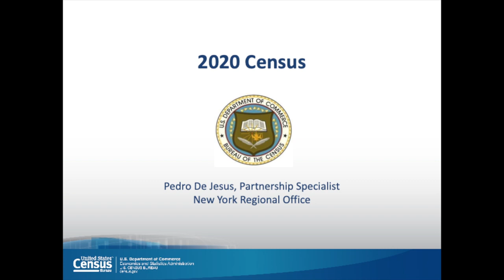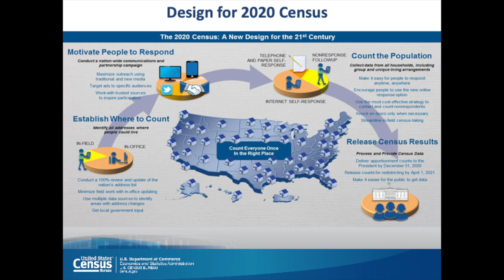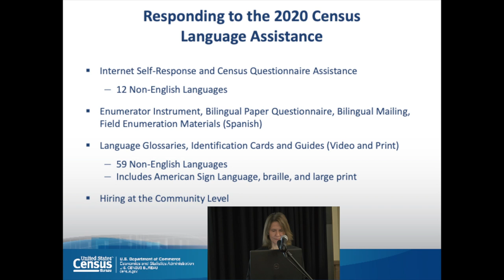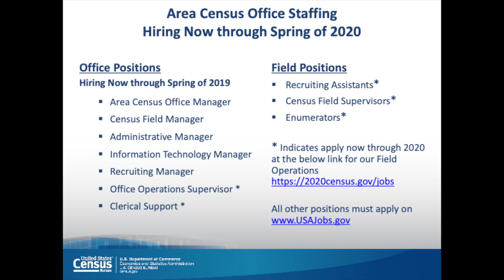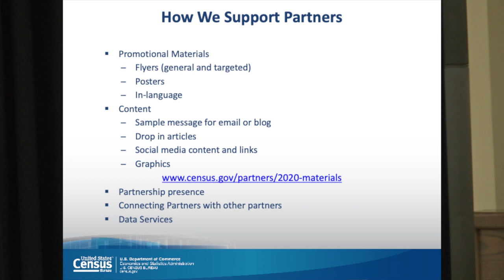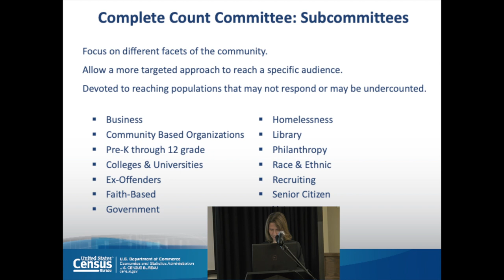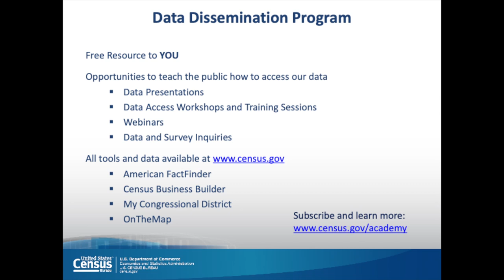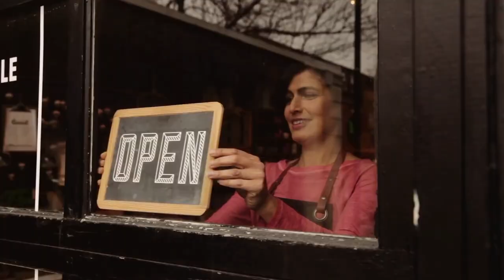United States Census 2020 Campaign Kickoff 7-18-19